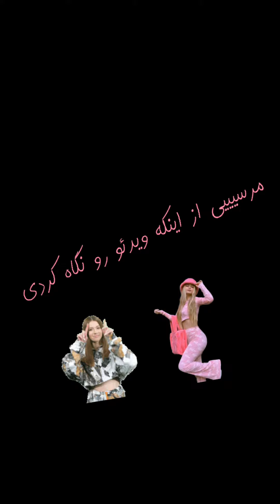استوری های دیروز و امروز رکسانا💖